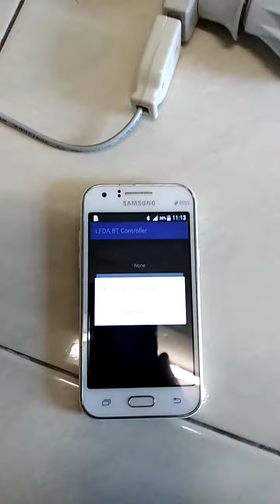เปิดปิดอุปกรณ์ไฟฟ้าควบคุมด้วย bluetooth ใช้กับอุปกรณ์ไฟฟ้าได้หลากหลาย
โทร :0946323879 Facebook : เทคไมโครแอนด์เซอร์วิส Line ID: 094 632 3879